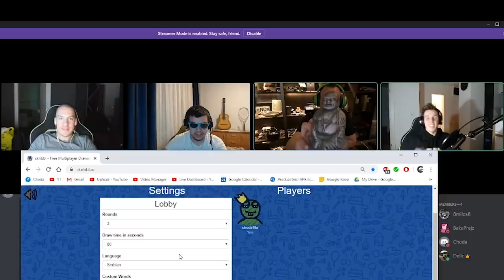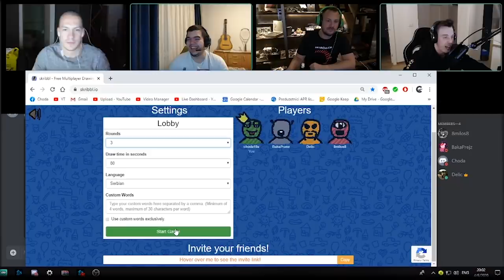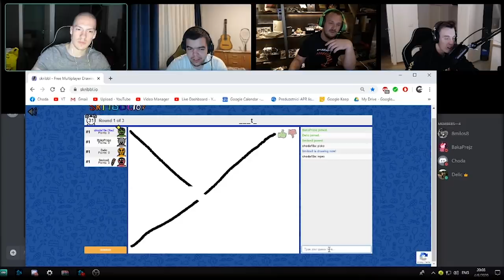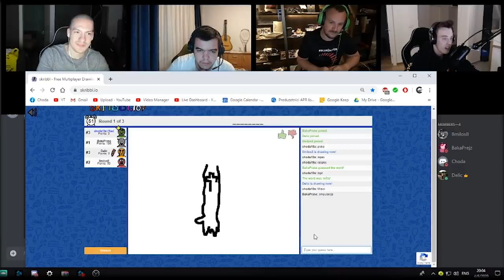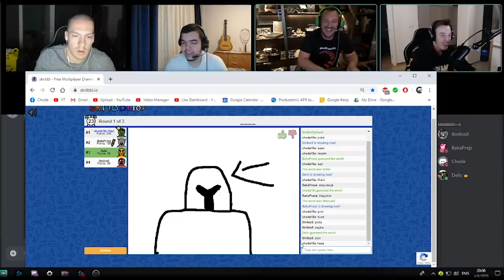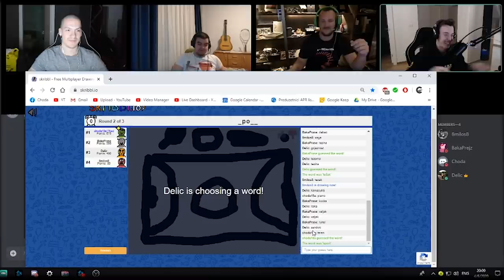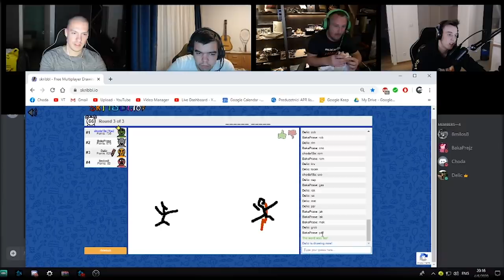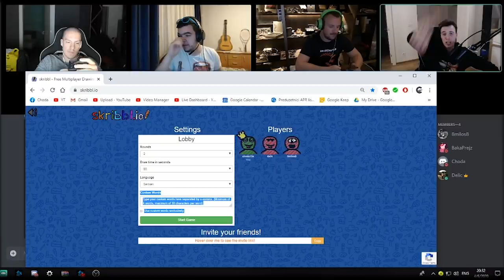POGODI ŠTA JE NACRTAO ? w/BakaPrase, Delic i Milos